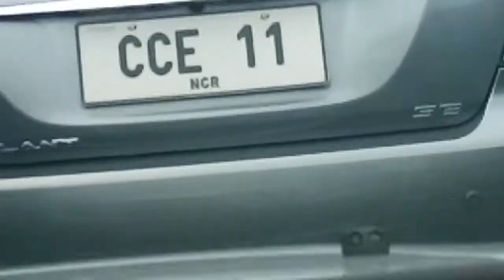Botiki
Free ride